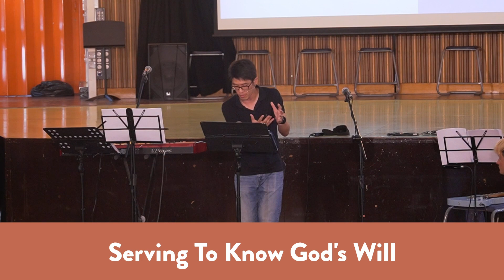Encounter: Serving | Romans 12:1-13 | Mike Myung Sohn | 24/07/22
God calls us to serve him, not just because it's a good thing to do but because it's a key way we encounter God in worship!

Join us for our Globe Sunday service at 4pm
For more resources and a study written for today's sermon

To find out more and to connect with The Globe Church,